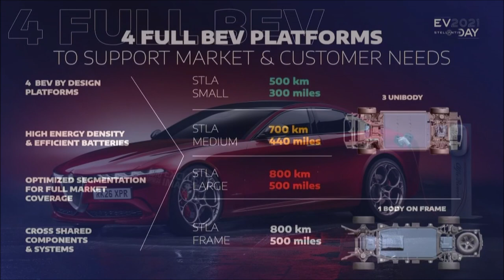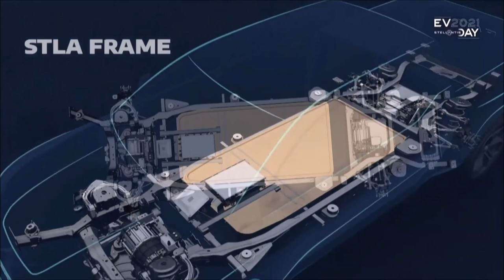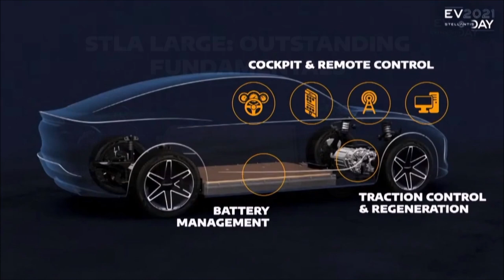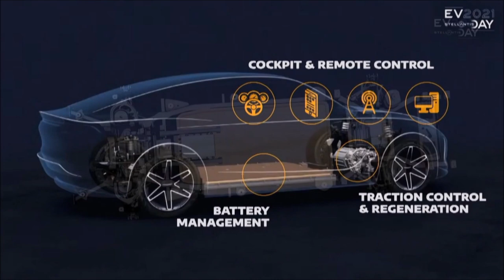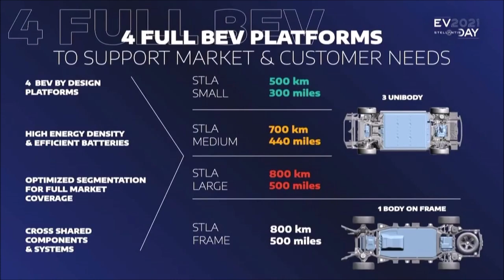The Alfa Romeo Giulia Will Live On As An All Electric Sedan and Heres Why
Alfa's CEO says the brand won’t be an SUV-only brand, with an all-electric Giulia sedan confirmed in its future product line-up!